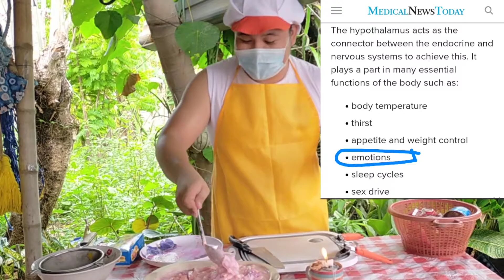SALAD MAKING | MIXING | DRAGON FRUIT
Bes Shiwap's Lyka Account
besshiwap

Bes Shiwap's Official Facebook Accounts
Andrew Pagaling

Bes Shiwap's Official Gmail Account

* Reminder *
Comments that I deem to be inappropriate, offensive, abusive, or irrelevant will be deleted. I wish to keep my Youtube Channel friendly and peaceful...
Thank you for your unwavering support and kindness...